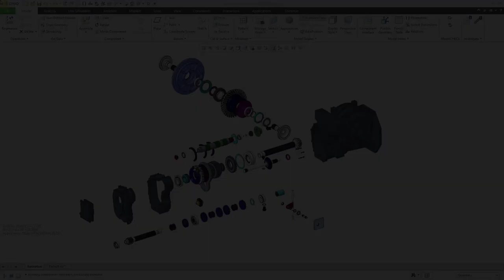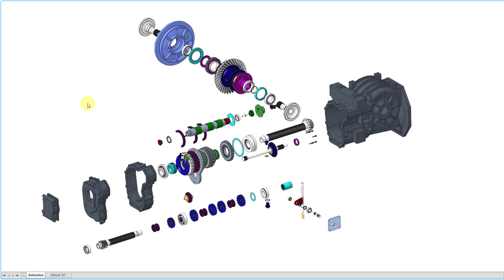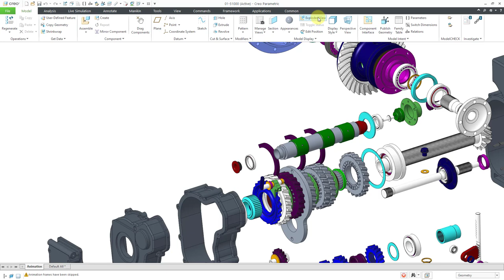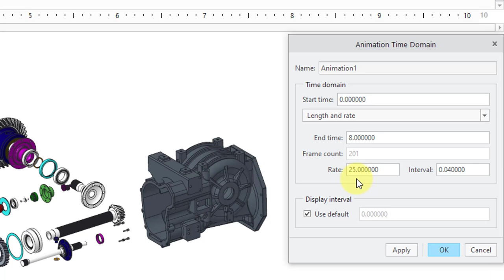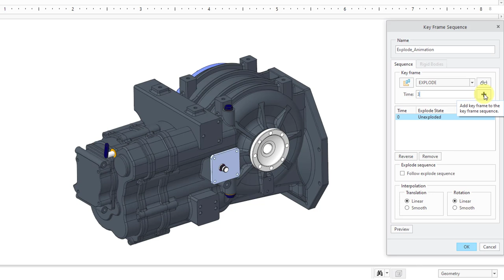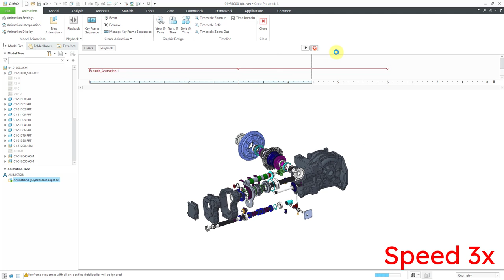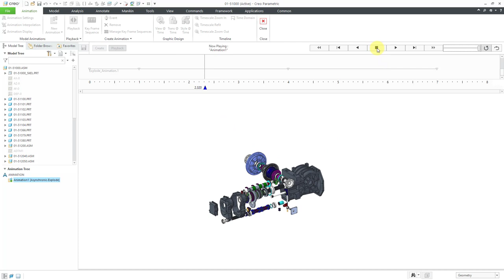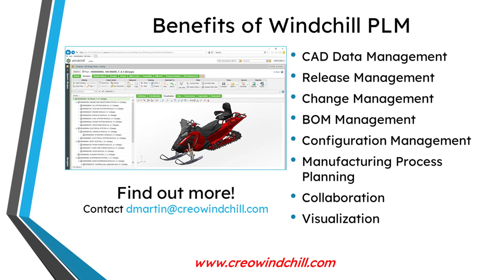Creo Parametric - Design Animation Option (DAO) | Exploding Assemblies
This Creo Parametric tutorial shows the basics of the Design Animation Option (DAO) to show an assembly exploding and unexploding.

Thanks,
Dave